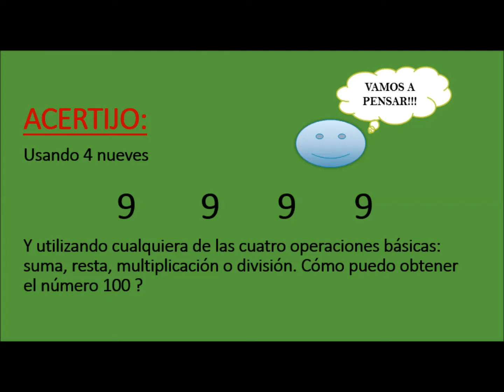RETO MATEMÁTICO 1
Que tal amigos, les tengo una sección muy interesante, consiste en resolver retos matemáticos y que escribas tus resultados en los comentarios. Cada vez la dificultad sera mayor. Suerte.!!